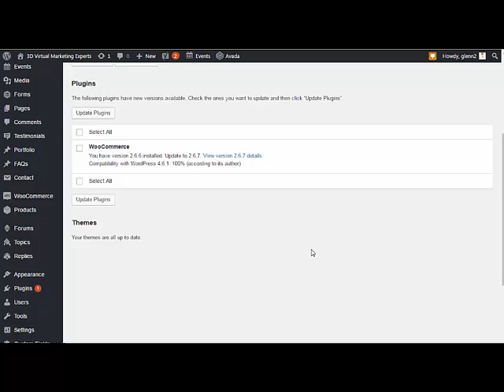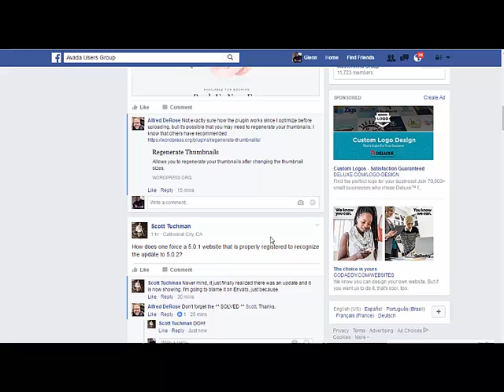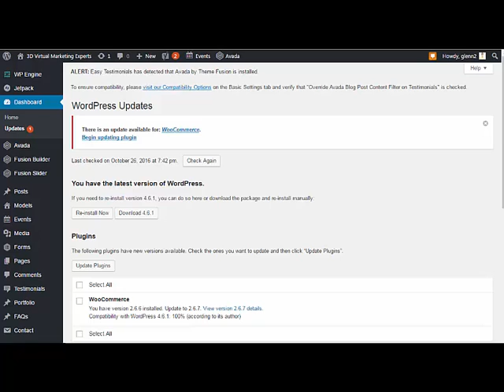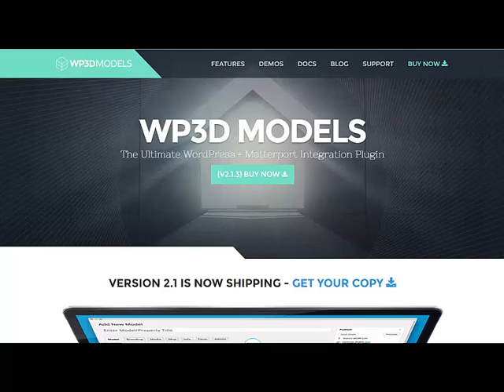Avada Wordpress Theme Problems and WP3DModels Fix Matterport was not working now FIXED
Talks about how to handle updating things in wordpress. You should NOT just update when they say so. Wordpress Core updates? Absolutely but the rest you should research them on forums or being a part of their private facebook groups so you can see.

You would have seen there are problems with the latest version. Therefore you should wait as long as your site is looking great. Why fix it if it isn't broken right?

MANY themes release an update, lets say version 5.0, then after the community gives input they quickly release 5.0.1 then 5.0.2 in a matter of days. If that happens? I would hold off and watch the problems and that all is well for you to update.

WP3D Models got affected. The software worked great on Avada forever. Then Avada decided to change how they program and what functions they are using and that knocked out what plugins were using. We expect other plugins are having the same issue. We have the latest zip to fix the avada issue.